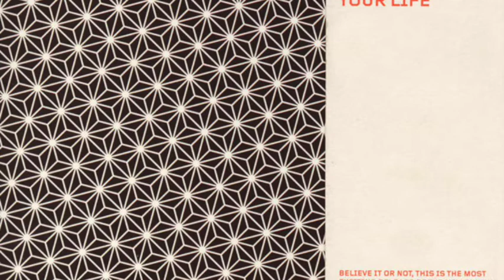Atmo Brtschitsch - lucky people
Taken from the CD album 'Change Your Life'

Label: Silke Maurer ‎– SIM01
Country: Germany
Released: 2004